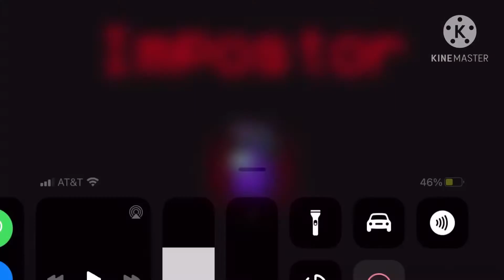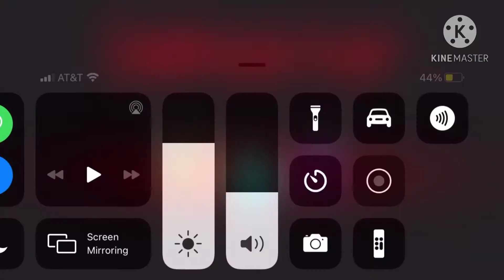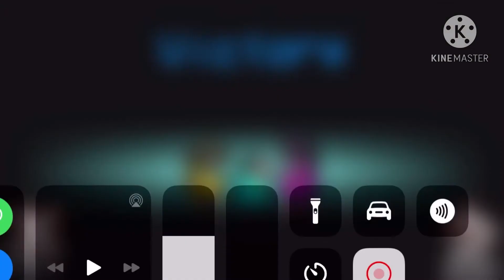Among us game play